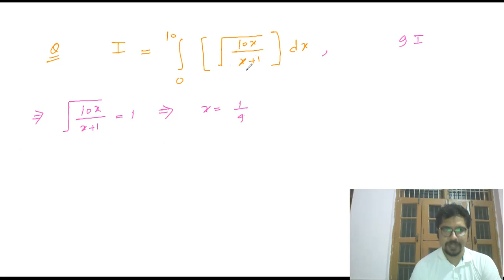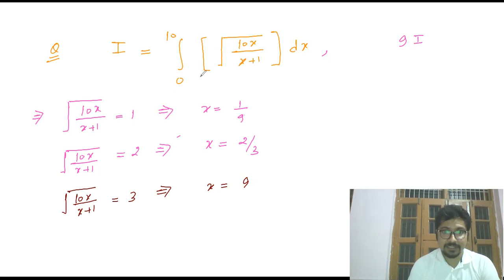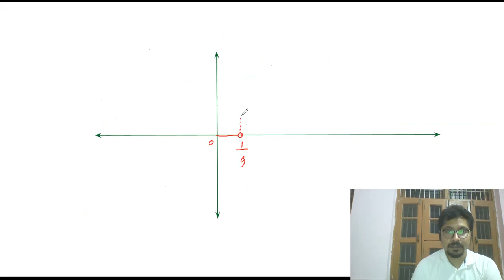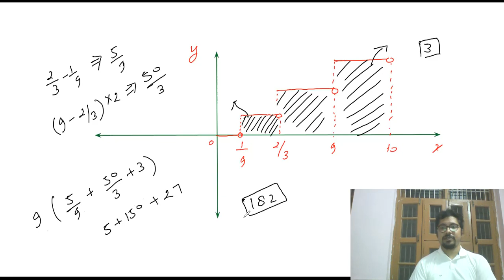JEE ADVANCED 2021 MATHEMATICS SOLUTION PART--2